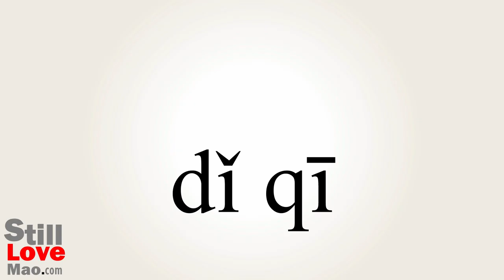How to Say Undercoating in Chinese